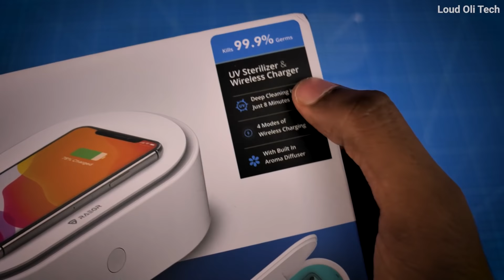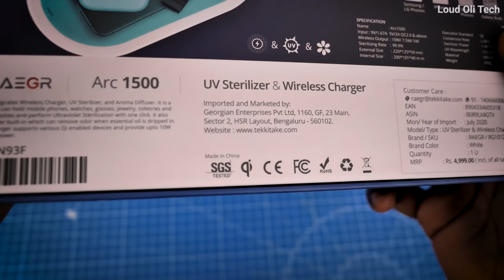கொரோனா வைரஸ்களை கொல்லும் நவீன Machine நா? - Raegr arc 1500 uv sterilizer box Review in Tamil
Raegr arc 1500 uv sterilizer box Review in Tamil

RAEGR Arc 1500 SGS Tested UV Sterilizer Box UV Sanitiser